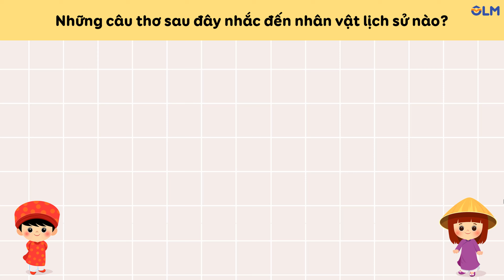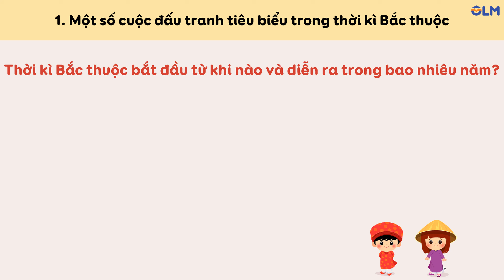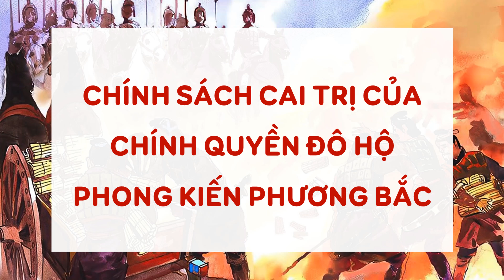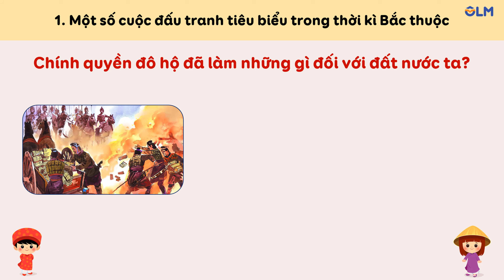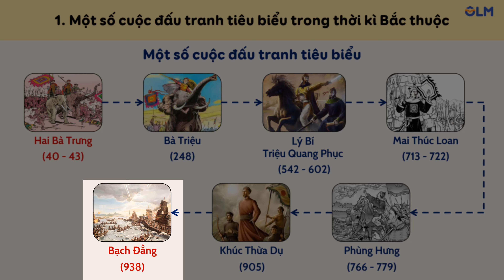Bài 8. Đấu tranh giành độc lập thời kì Bắc thuộc (Phần 1)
Bài giảng giúp học sinh kể được tên một số cuộc khởi nghĩa tiêu biểu trong thời kì Bắc thuộc theo tiến trình thời gian.